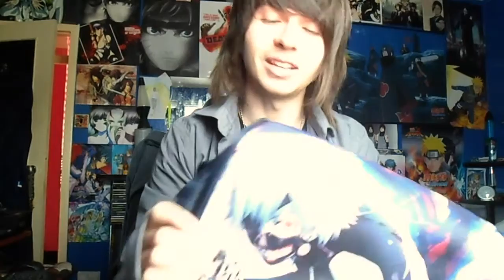Update Video - Come Say Hello!!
I'll be attending Mcm Comic Con next month, and this feels like a good chance as any to meet some of you amazing Watcher's and for one of you to win a chance at getting this Kaneki Tokyo Ghoul bag!